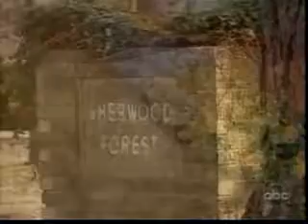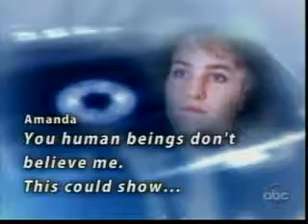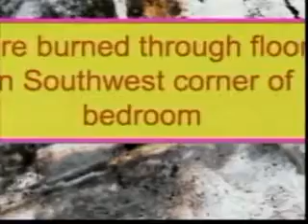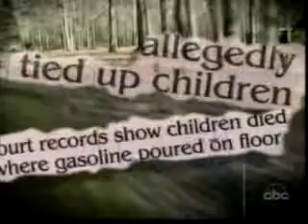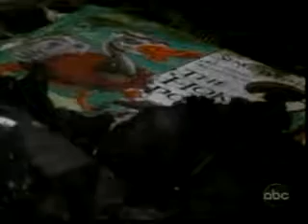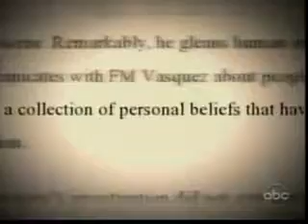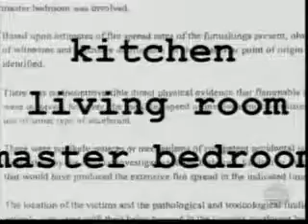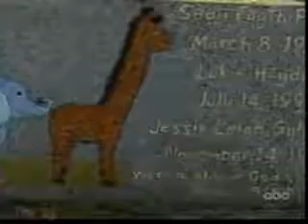20/20 amanda gutweiler arson case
20/20 amanda gutweiler alleged arson case